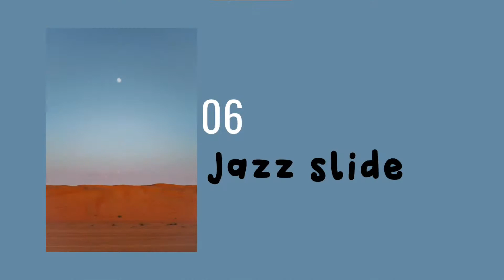[VLOG #5] 9 Basic Jazz Dance Steps_Paete